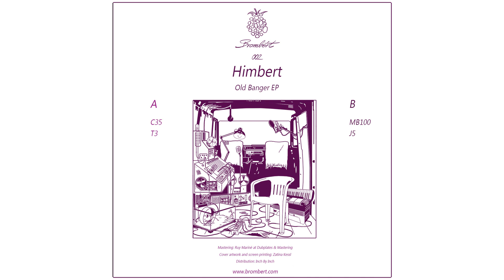Himbert - MB100 [BROMBERT002]